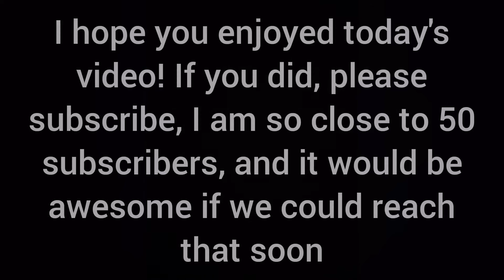lego clone base moc: MOC update 2!